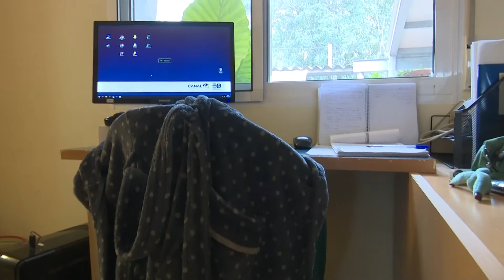Diàspora Ebrenca realitza una enquesta per conèixer les mancances del teletreball al territori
Diàspora Ebrenca, una associació formada per persones vinculades a les Terres de l’Ebre, vol conèixer fins a quint punt és possible teletreballar des de les quatre comarques. L’objectiu de l’estudi és el de detectar necessitats i aportar solucions al territori a partir d’una enquesta que es pot dur a terme a la web de l’ens.